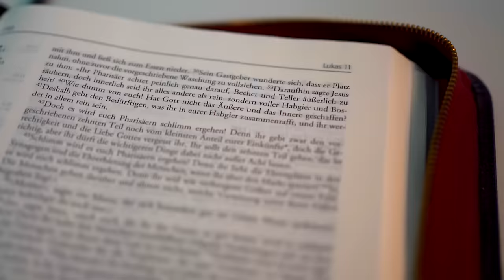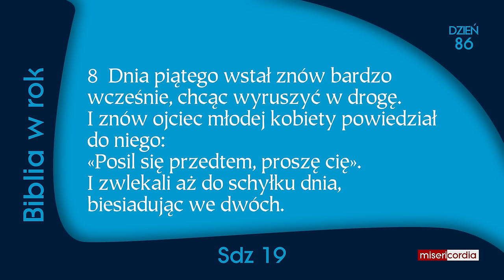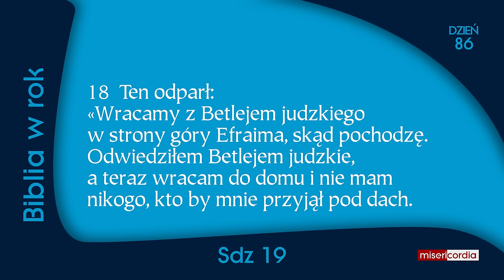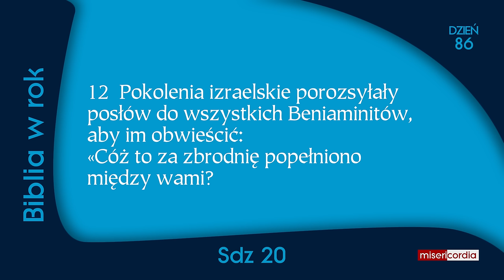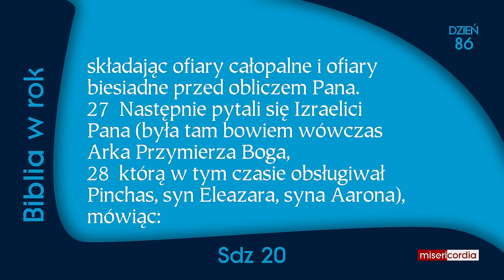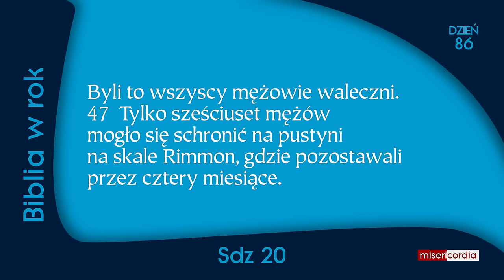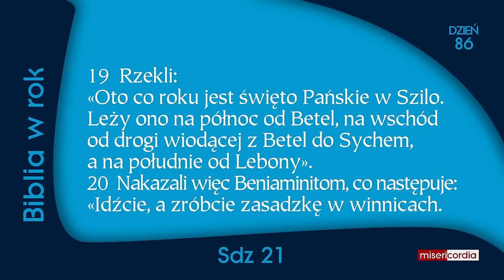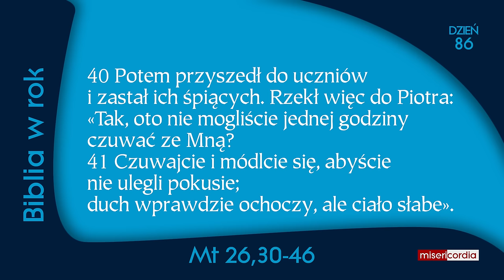Biblia w rok [86] | 26 marca | Ps 55,2-12; Sdz 19-21; Mt 26,30-46